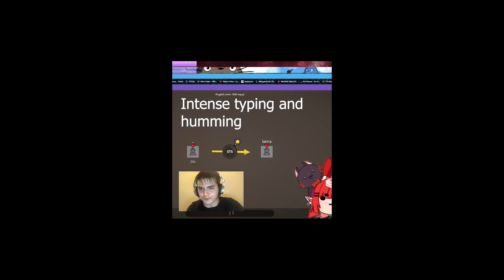BOMBA WORD GAME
I stream every weekday from 10PM - 8AM PST